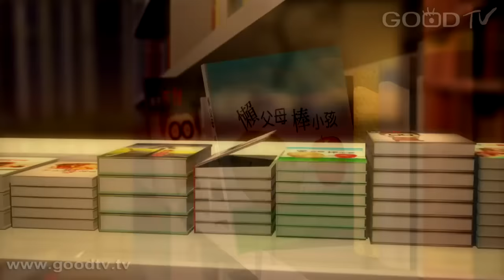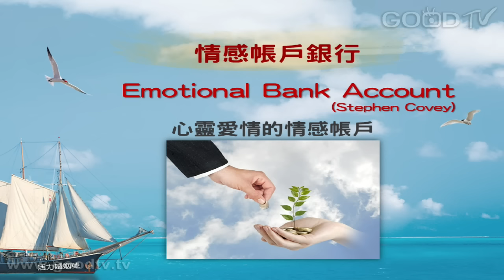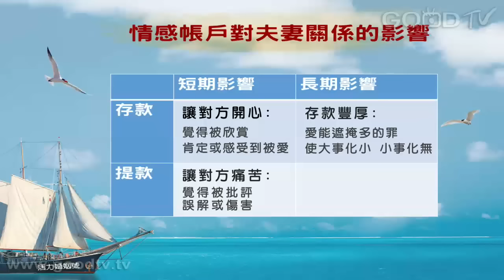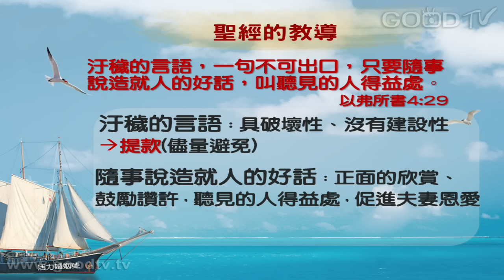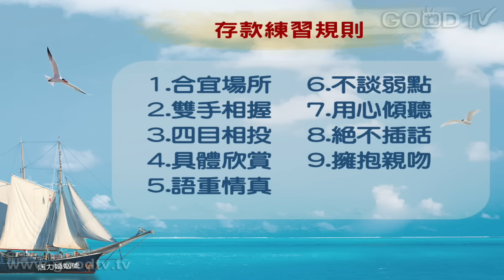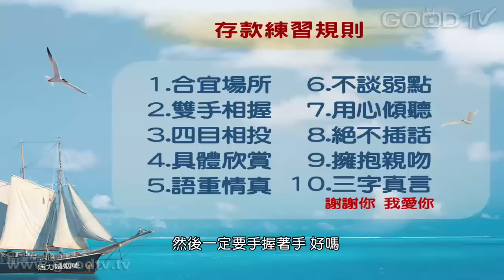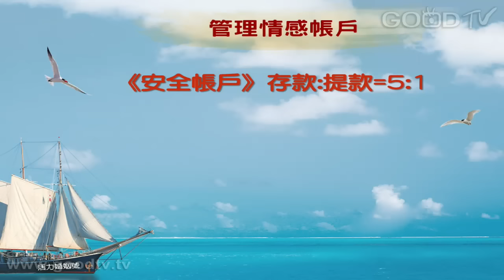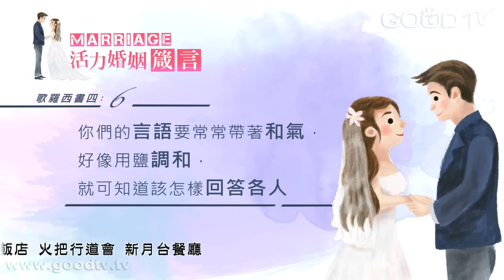幸福學堂~活力婚姻夫妻營會(3)愛的帳戶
主講老師：邱維超、延玲珍

夫妻之間的互動，就像是有一本隱形的「情感銀行帳戶」，它是看不到摸不著的，卻實際存在夫妻感情當中，也像銀行一樣，有提款與存款的功能。常讓對方開心、覺得自己被欣賞、感到被愛，就是在愛的帳戶中存款。存款豐沛，對夫妻關係有哪些影響，而帳戶債台高築，又會有那些負面的結果？